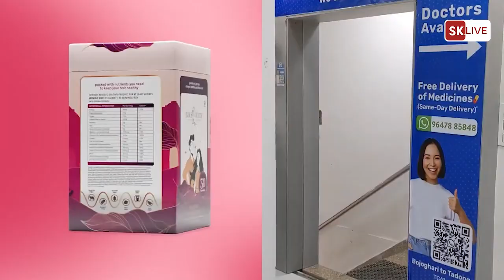सारा सिन्हा कुमाइले क्यानाडामा फेरि अर्को उपाधी जितेकी छन्।